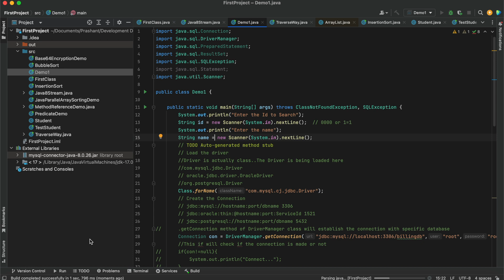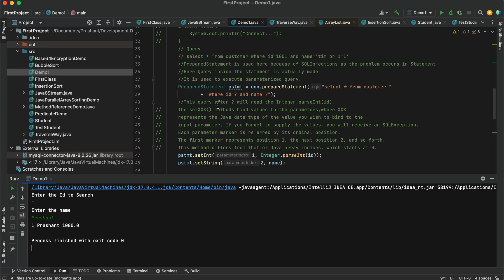How to Add External Jar Files in Intellij IDEA | Add Module/Library/JAR Files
In this Video We will see how we can add External JAR/Library Files on the Java Project using Intellij IDE.